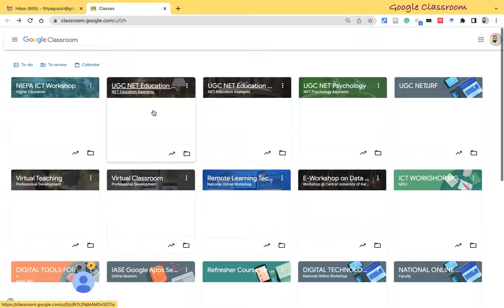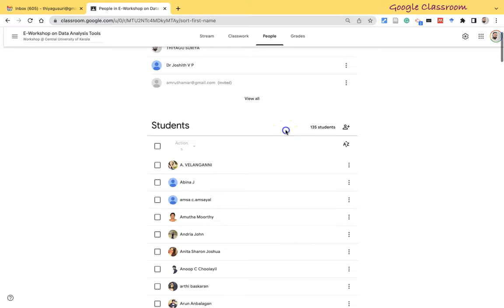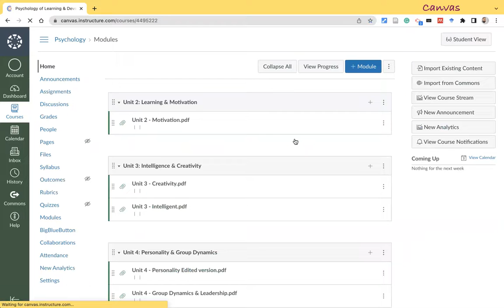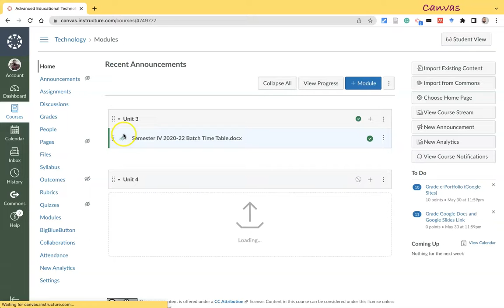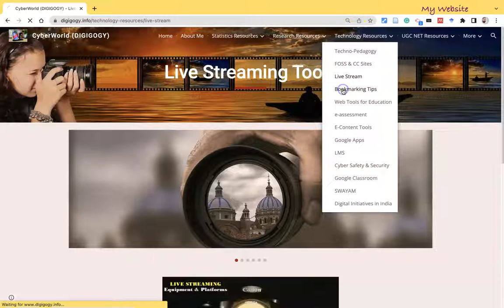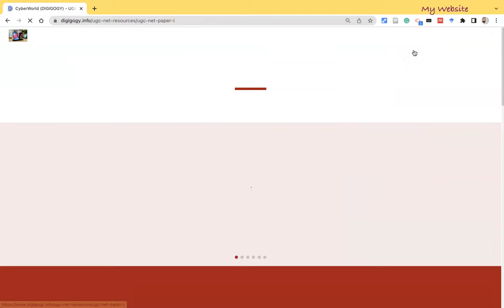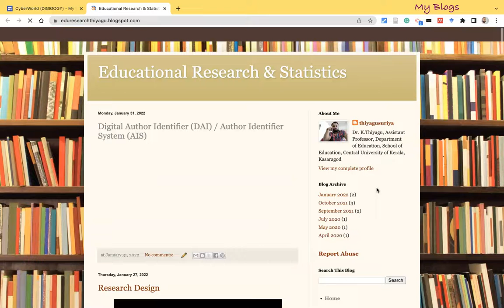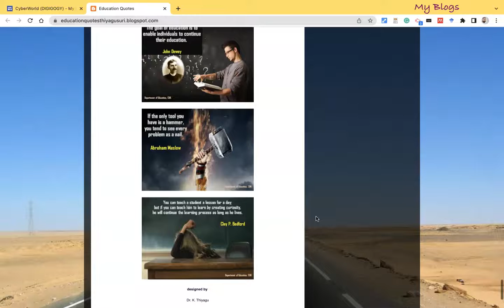CBQ 2 - ICT for Self Learning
Prepared this video as part of the ICT Award for Teacher Educators

How have you helped the pupil teachers to use ICTs for self-learning, cooperative / collaborative learning, investigation, experimentation, and in bringing innovation to the foreground?

The answer will be updated soon.